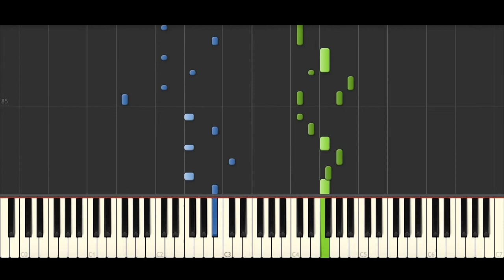NCT 2021 - Beautiful (BEST PIANO TUTORIAL & COVER)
Piano Cover & Piano Tutorial of 'Beautiful' by NCT 2021.